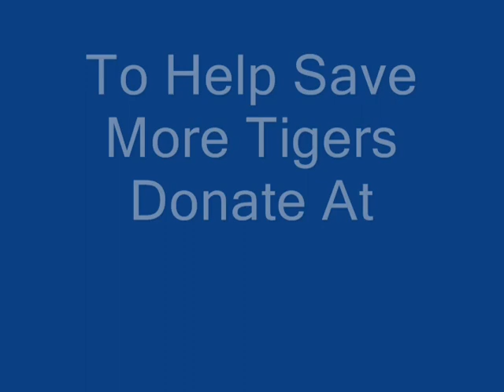Tiger Mom Cleaning Cubs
Tigers in captivity are the only chance these animals have in surviving on our planet for the next 100 years, enjoy seeing a mother tiger cleaning her cubs

JOEEXOTICTV.com

The GW Zoo in Wynnewood OK